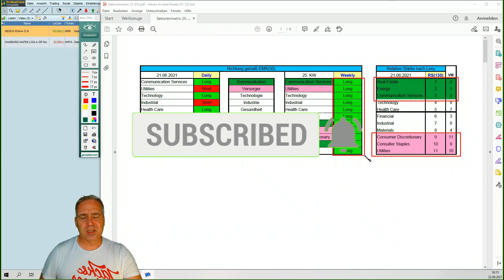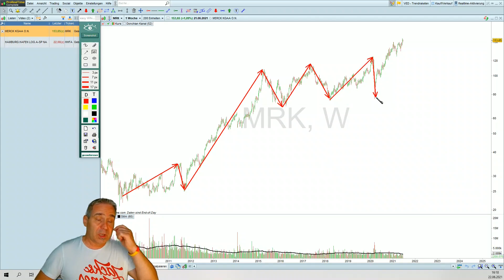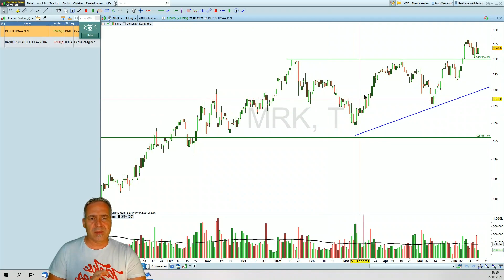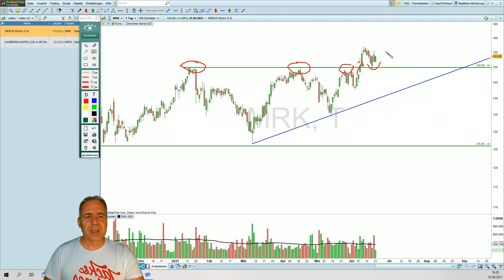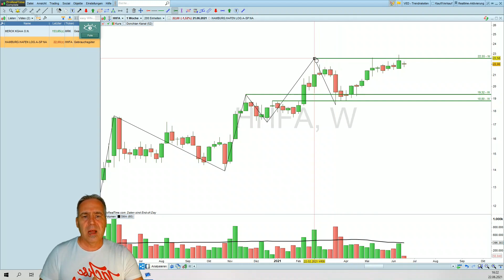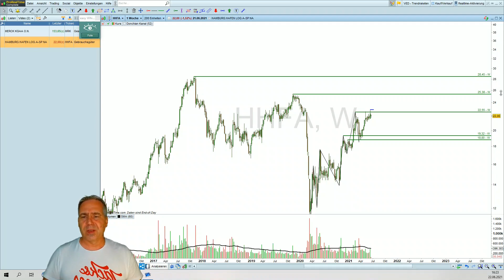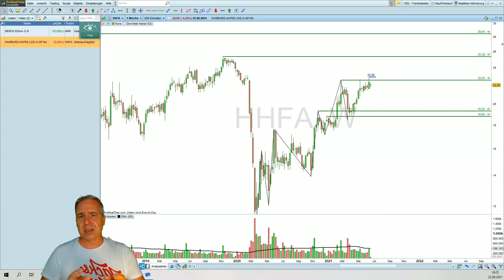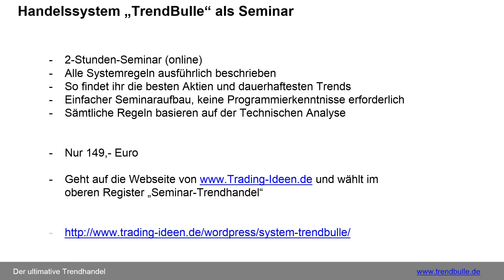Neue Tipps für Trendaktien: Merck- und HHLA-Aktie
Merck ist das älteste pharmazeutische Unternehmen und deren Ursprünge gehen auf das Jahr 1668 zurück. Eine unglaubliche Historie, die sich inzwischen auf zwei Kontinenten abspielt. Es gibt nämlich noch einen unabhängigen amerikanischen Ableger, der rechtlich keine Verbindung mehr zur deutschen Merck besitzt. Die deutsche Merck ist mit einem KGV von 20 durchaus günstig, weil sie sich in einem stabilen Aufwärtstrend befindet. Merck steht kurz davor, einen großen Deal mit der US-Regierung durchzuführen. Es geht um ein neues Corona Medikament, das mit einem Auftrag von 1,2 Milliarden USD belohnt werden könnte. Es geht nur noch um den klinischen Beweis, dass das Medikament wirksam ist.
Die Abkürzung HHLA steht für „Hamburger Hafen und Logistik AG“. Die HHLA profitiert von wachsenden Welthandel, und sobald die Corona-Einschränkungen bewältigt werden, sollte HHLA ihre Gewinne erheblich steigern können. HHLA geht in den nächsten Jahren von einem Rentabilitätsschub aus. Das kommt der Aktie zugute.
Im Video bespricht Marko, welche Kursniveaus wichtig sind und wie man die Trades steuern kann.

Online-Trend-Seminar:
Die Umsetzung unseres Handelssystems und die Aktienauswahl beschreiben wir in unserem Online-Seminar. Wer sich für die praktische Umsetzung des Systems und die entsprechenden Tricks interessiert, der sollte sich folgende Webadresse einmal anschauen.

Service für Trendaktien:
Die Auswahl für die Trendaktien erfolgt mit einem automatischen Markt-Scanner. Innerhalb unseres Börsendienstes „VolumenBrief“ handeln wir diese Aktien professionell. Ein idealer Börsendienst für alle, die von starken Trends profitieren wollen.